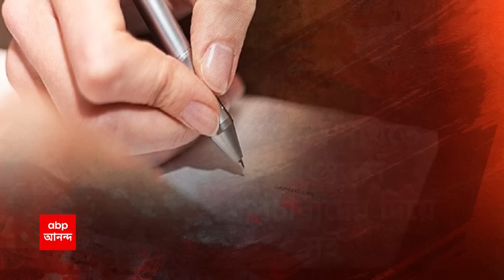Shantanu Banerjee: নিয়োগ দুর্নীতি মামলায় ফের জেল হেফাজতে শান্তনু বন্দ্যোপাধ্যায়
নিয়োগ দুর্নীতি (Recruitment Scam) মামলায় ফের জেল হেফাজতে শান্তনু বন্দ্যোপাধ্যায় (Shantanu Banerjee)